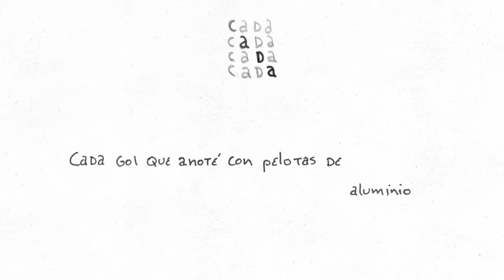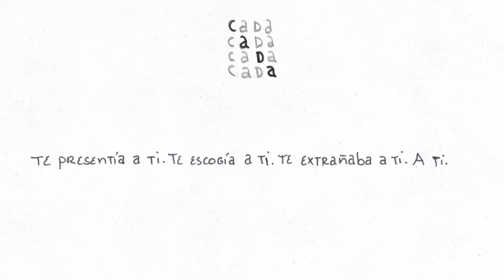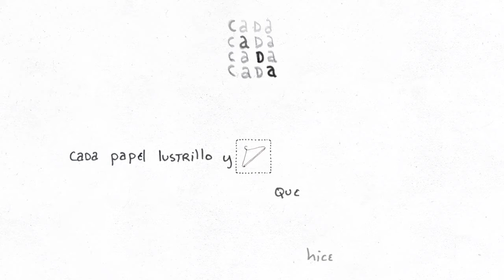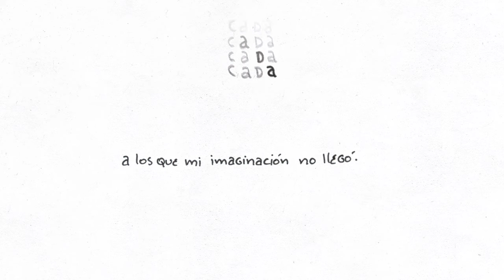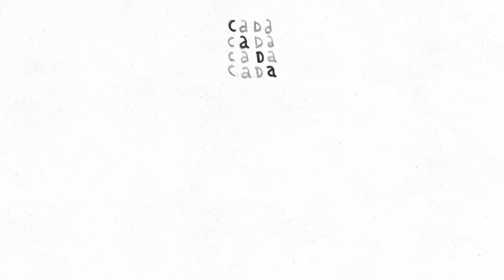Famasloop - Cada (Lyric Video)